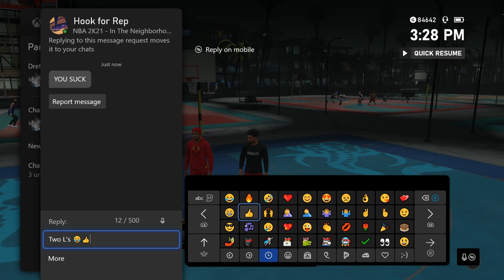NBA 2K21 Current-GEN after TAKING MONTHS OFF!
Today we are playing NBA 2K21 Current GEN after TAKING MONTHS OFF! Is this game really better than NEXT-GEN? I really don't know but all I can say is there is definitely more comp on current-gen!